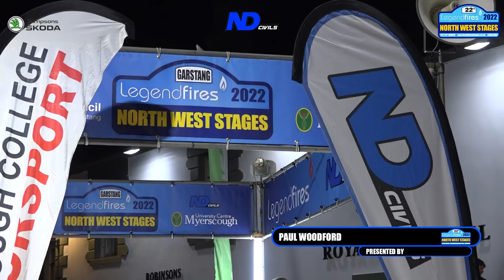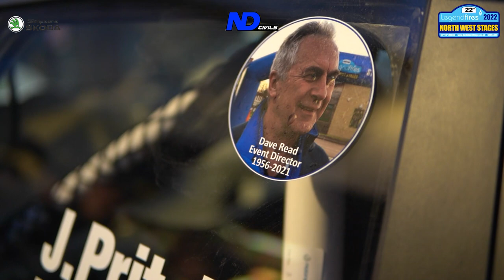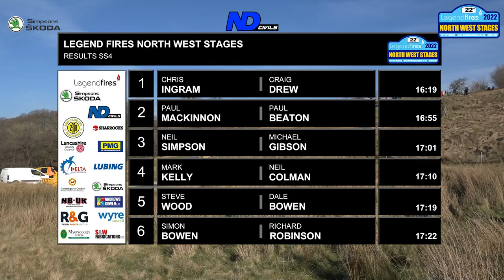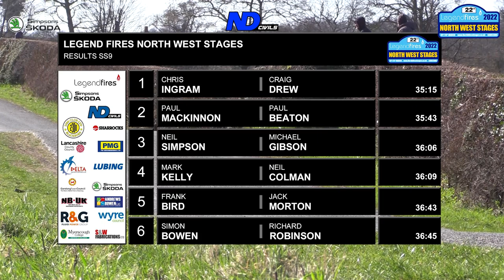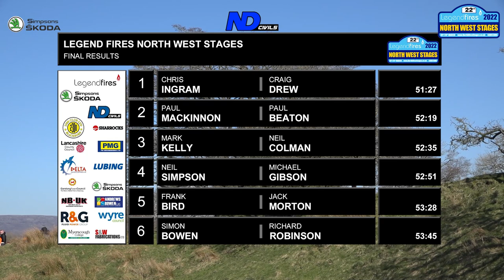Legend Fires North West Stages 2022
Please help the channel by giving the video a 'thumbs up' and maybe think about leaving a comment too, it all helps the analytics and gets the video pushed out to more people.